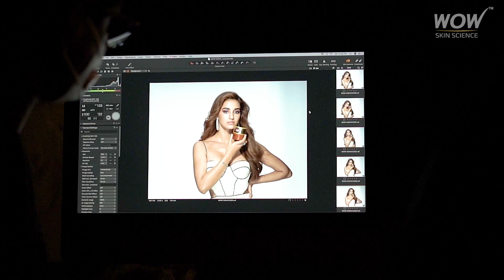Behind the scenes | Disha Patani’s WOWHairDays story | WOW Skin Science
Watch the making of the movie featuring Disha Patani and WOW Skin Science. Everyday is
now a WOW Hair Day.

WOWSkinScienceIndia

Shop WOW Skin Science Red Onion Black Seed Oil Full Range